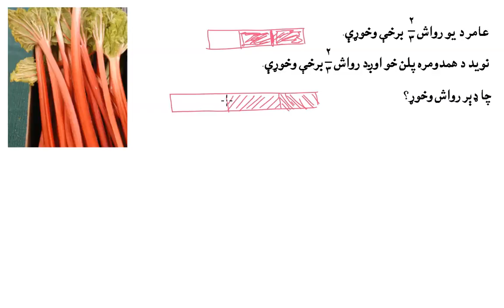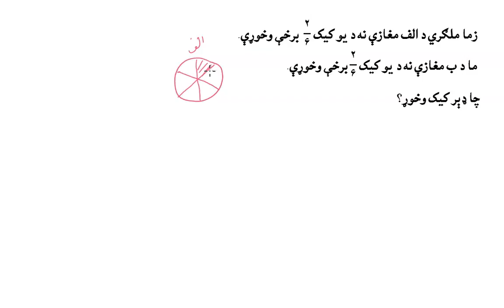د مختلفو پوره شکلونو کسرونه پرتله کول | دريم ټولګی | خان اکاډمي